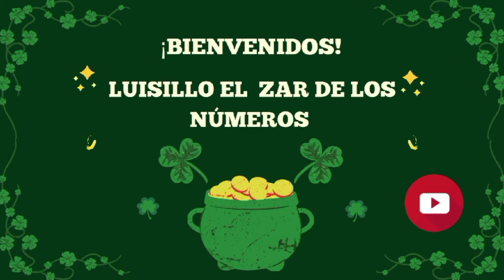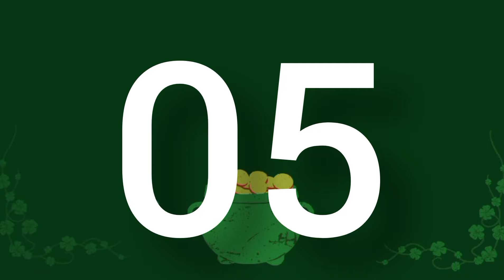5 NÚMEROS de la SUERTE para LUNES 6 de MAYO 2024